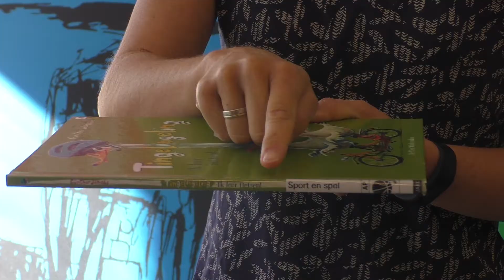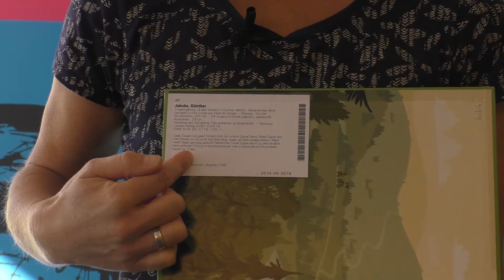Indeling jeugdboeken in de Bibliotheek Baarn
Jessica Jager van VoorleesExpress Eemland vertelt in de Bibliotheek Baarn hoe de boeken voor jonge kinderen zijn ingedeeld.